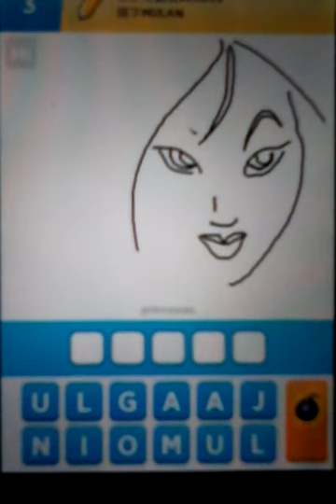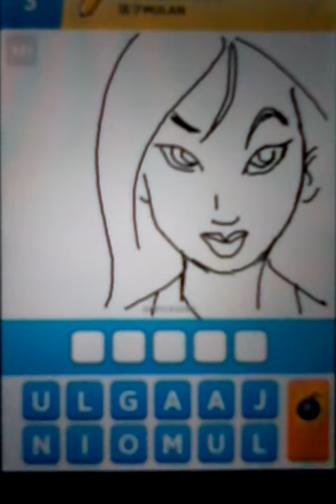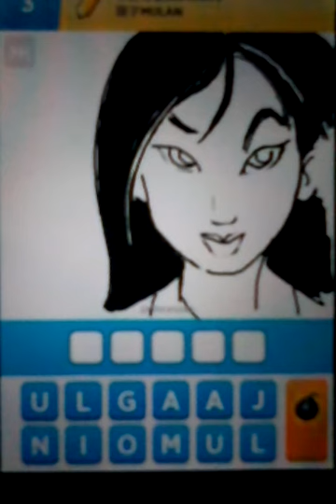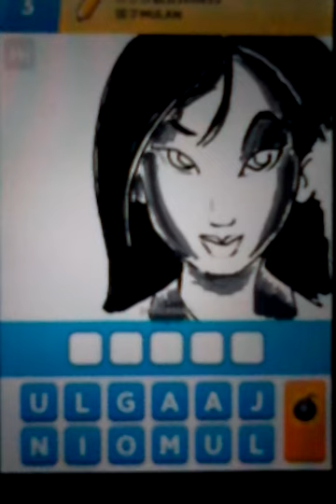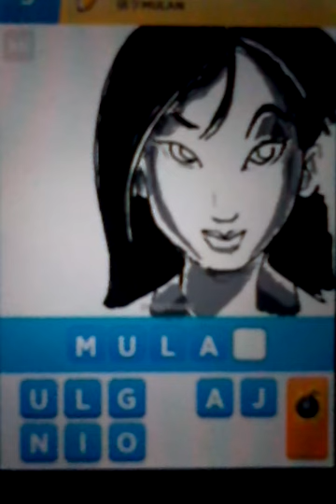DrawSomething - Mulan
It went quite well in the first 3 mins...